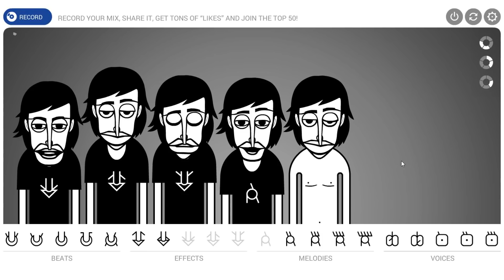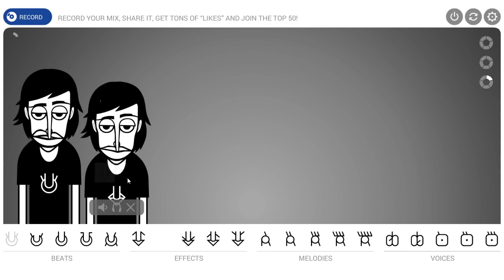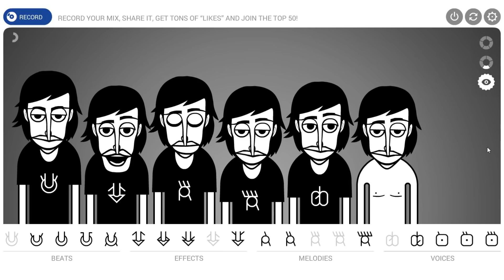НОВЫЙ ОБНОВЛЕННЫЙ INCREDIBOX V1! СОЗДАЕМ МУЗЫКУ!